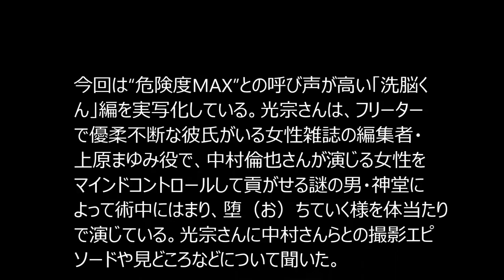光宗薫 「闇金ウシジマくん」シーズン3に出演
モデルで女優の光宗薫さんが、人気ドラマの2年ぶりの新シリーズ
「闇金ウシジマくん　Season3」（MBSは日曜深夜0時50分、TBSは火曜深夜1時28分）に出演中だ。原作は、真鍋昌平さんが「週刊ビッグコミックスピリッツ」（小学館）で連載中で、コミックスが累計1000万部を突破している人気マンガ。

■ キス再び！？光宗薫、ダチョウ上島がついに…　海外ドラマ「ブラックリスト シーズン2」会見1　Shinobu Sakagami　Kaoru Mitsumune
■ プレバト 天才!凡人!ランキング 2016年7月14日 160714  俳句・都知事選回避の東国原…決意の一句を毒舌先生が絶賛 水彩・光宗薫が番組初の快挙
■ プレバト！！ 【水彩画】特待生・光宗薫の“パーフェクト”な作品登場！ 【俳句】苦戦続くA．B．C－Z最後の砦・五関、汚名返上なるか!?20160714